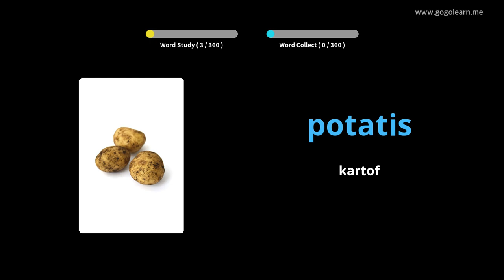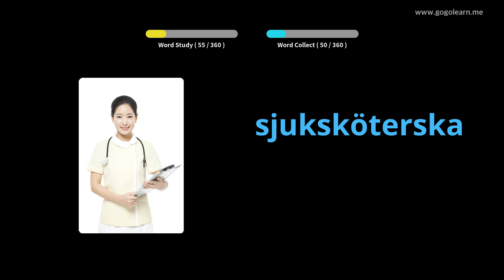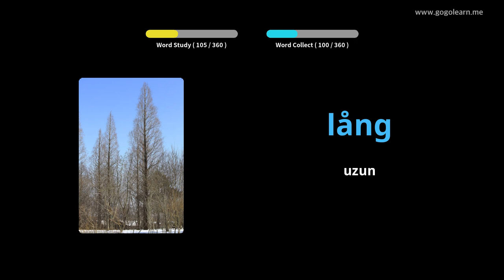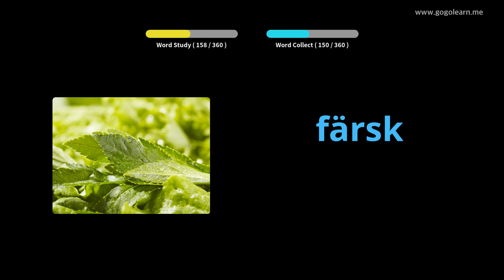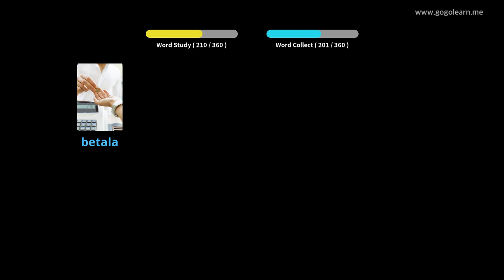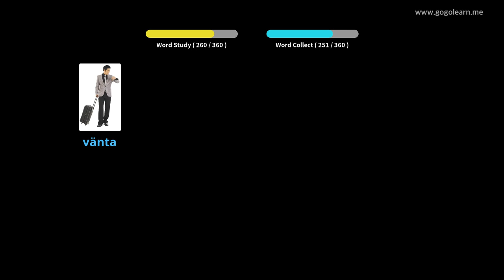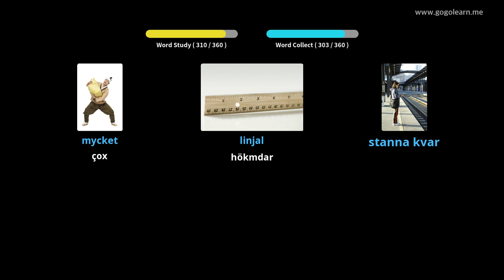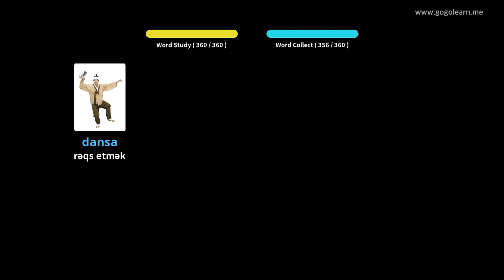İsveç lüğət lüğət əsas uşaqlar | Golearn